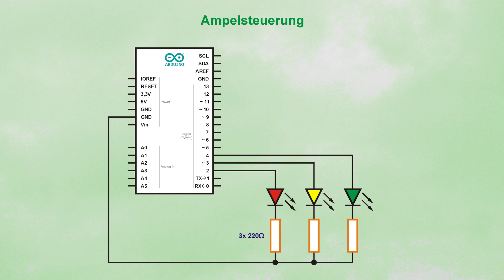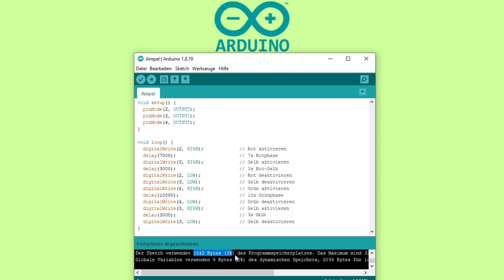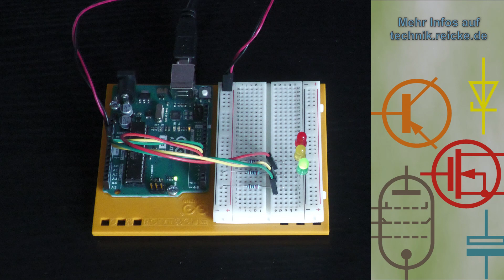Arduino Einstieg (5) - Ansteuerung für eine Verkehrsampel - Der erste eigene Sketch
Die Lösung der ersten Aufgabe vom letzten Teil. Eine Ampelschaltung.

0:00 - Vorspann
0:20 - Aufgabenstellung
0:45 - Der Schaltungsaufbau
1:10 - Der Sketch
2:06 - Praxistest
2:40 - Überprüfung und Speicherbelegung
2:59 - Eine neue Aufgabe